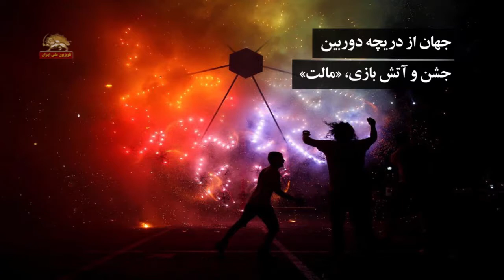از نزدیک- جهان از دریچه دوربین